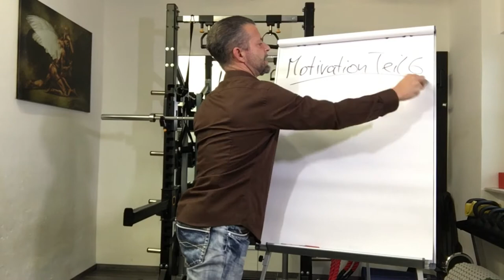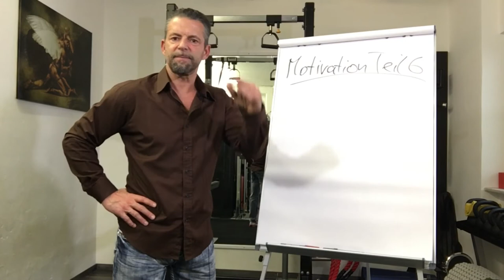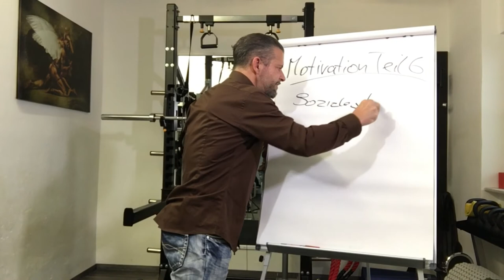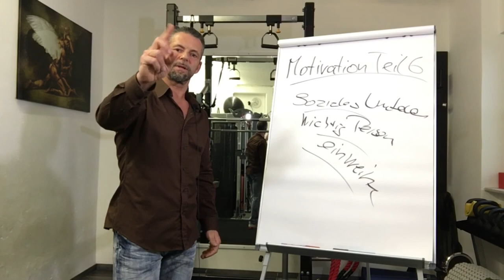FITNESS MOTIVATION 6 (mache dein Vorhaben bekannt!)